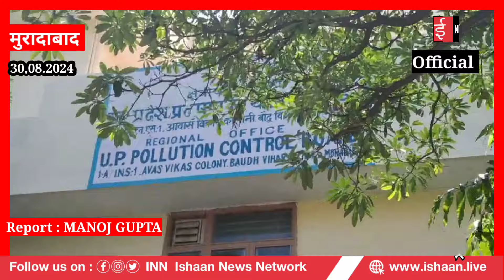मुरादाबाद : प्रदूषण विभाग में पिछले 14 वर्षों से अपनी सीट पर जमा बैठा है लैब टेक्नीशियन /INN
*💥मुरादाबाद प्रदूषण नियंत्रण बोर्ड में स्थानांतरण नीति का मखौल💥*

*💥मुरादाबाद : प्रदूषण विभाग में पिछले 14 वर्षों से जमा बैठा है प्रयोगशाला सहायक/INN💥*

*💥प्रकरण की मुख्यमंत्री कार्यालय से की गई शिकायत💥*

*💥भारतीय किसान मजदूर यूनियन के राष्ट्रीय अध्यक्ष एवं अधिवक्ता ठाकुर ओमवीर सिंह ने प्रकरण की जांच की मांग उठाई💥*

*💥विभाग के किन लोगों की संलिप्तता के चलते पिछले 14 साल से नहीं हुआ उक्त प्रयोगशाला सहायक का ट्रांसफर!💥*

*💥प्रयोगशाला सहायक की संपत्ति की भी जांच की मांग💥*

*💥प्रदूषण विभाग के संरक्षण में मुरादाबाद में ई  कचरे के अवैध कारोबार के फलने फूलने का आरोप💥*

*💥प्रदूषण के चपेट में आने से महानगर में फैल रही हैं तमाम बीमारियां💥*